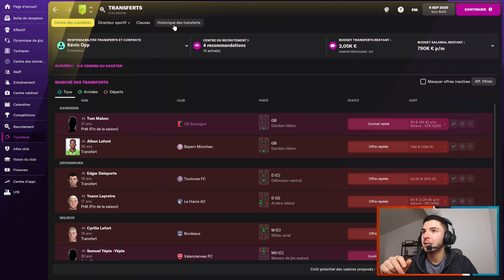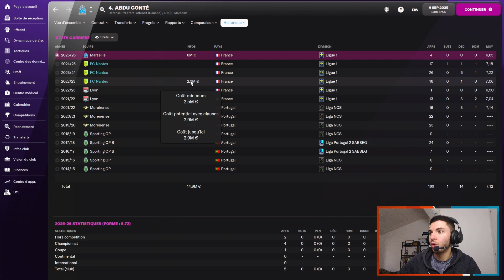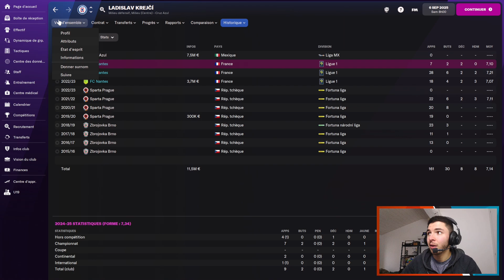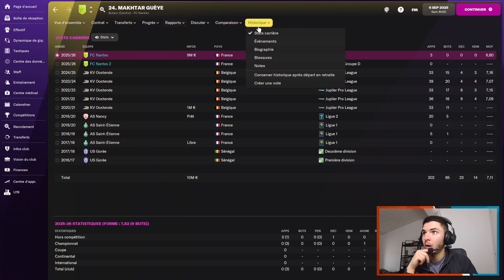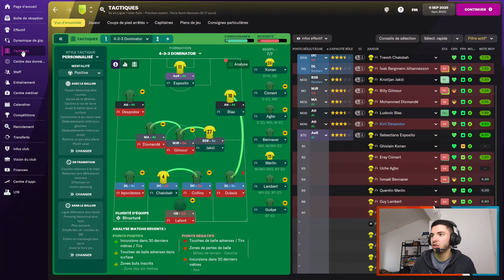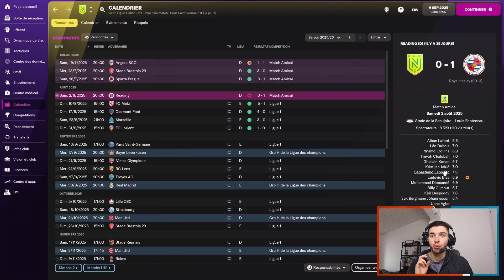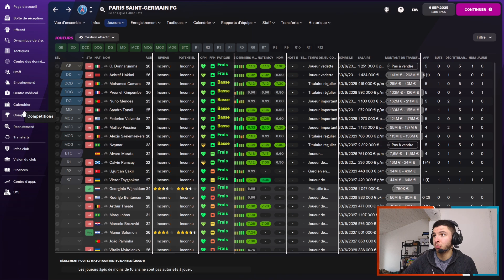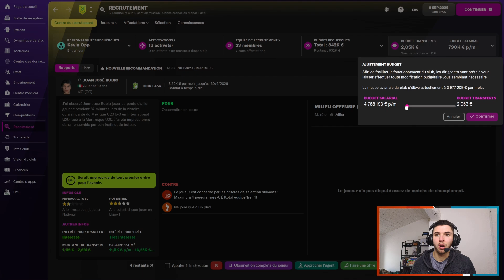[FM22] Carrière FC Nantes #14 - Mercato et début de la saison 5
Salut les coachs, 14ème épisode avec le FC Nantes sur FM22. Après une 3ème place en saison 4, il est temps de recruter du lourd pour lutter contre le PSG !